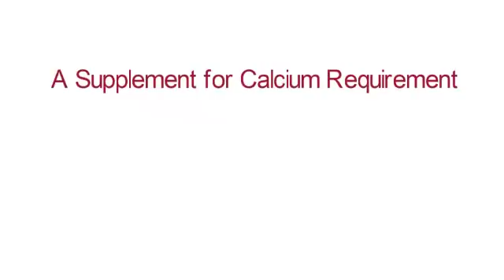Best Ayurvedic Calcium Supplement in India for Bone Health & Osteoporosis Presenting by GuruPrasadam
Calcium is a common requirement of the human body. Our daily foods have not enough calcium as per the body requirement. Human hearts, muscles, and nerves also need calcium for proper working. So the GuruPrasadam Ayurvedic Calcium Tablets are the best supplement for your calcium needs. Take 2 -3 tablets every day. Calcium care is the best Ayurvedic Medicine for Low Calcium, Low Bone Density, Low Height in Children and Weakness. For more detail, you can call us to the medical department at 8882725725.